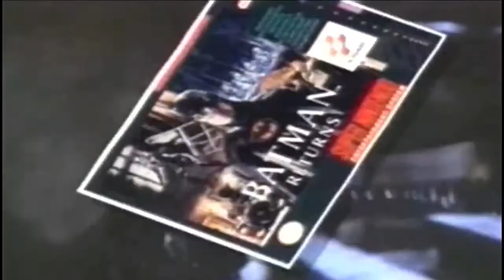Batman Returns Super Nintendo Commercial Retro Toys and Cartoons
Batman Returns Super Nintendo Commercial Digitally Enhanced Audio and Picture